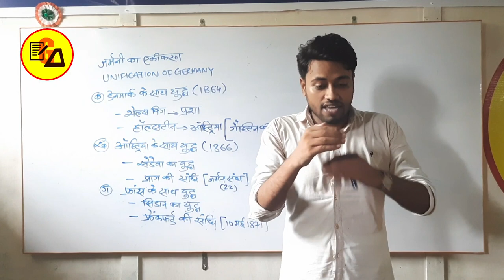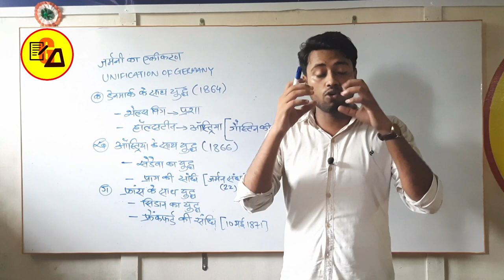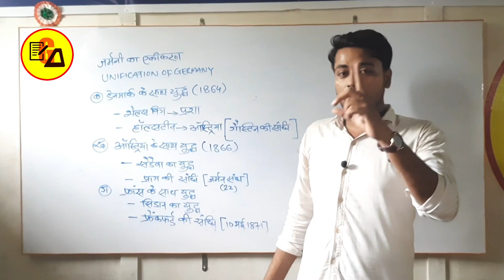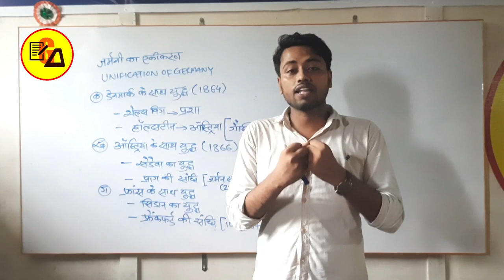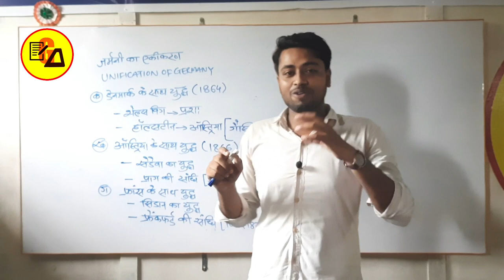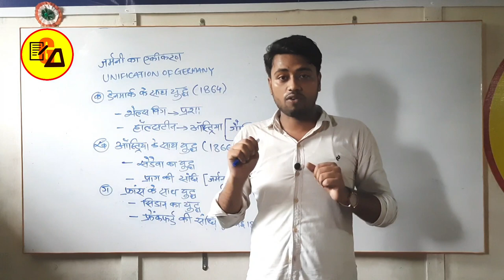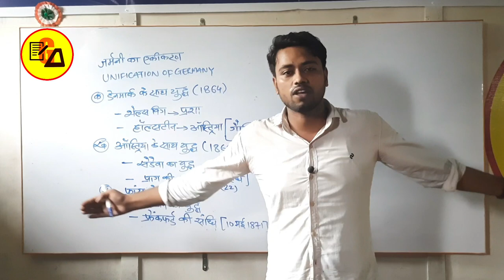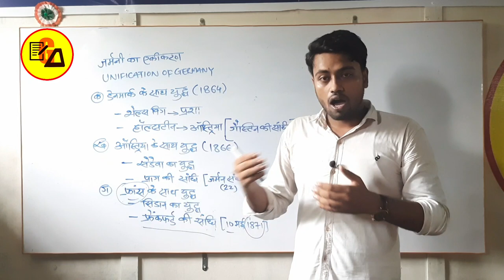NCERT Class 10Th History|Germany ka Ekikaran|जर्मनी का एकीकरण|Unification of Germany In Hindi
Best Wishes :-
Hello Students in this video it has been discussed about Class 10 History Lesson 1.